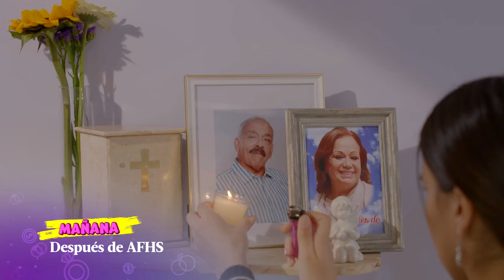LosOtrosConcha: Jesusa y Bernard anuncian su compromiso (Avance Cap 87)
¡Llegan las buenas noticias!🤩
RECUPERAN EL CAFÉ DE LA MAÑANA ❤️
Jesusa y Bernard anuncian su compromiso. 💍
Güido y Josephine vuelven a estar juntos 😍

ACERCÁNDONOS AL GRAN FINAL😊 No te pierdas LosOtrosConcha mañana después de AFHS💜